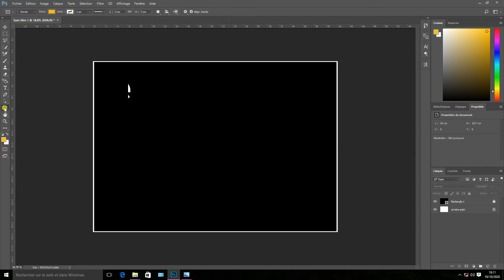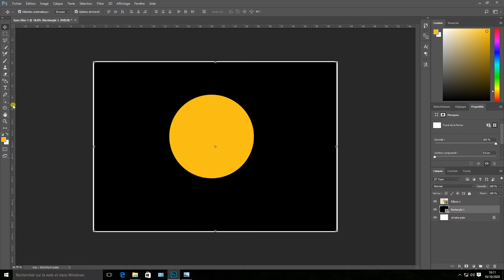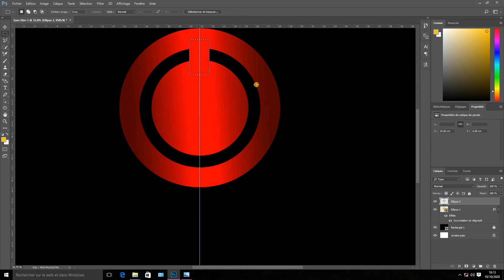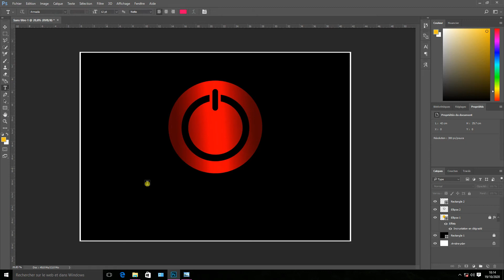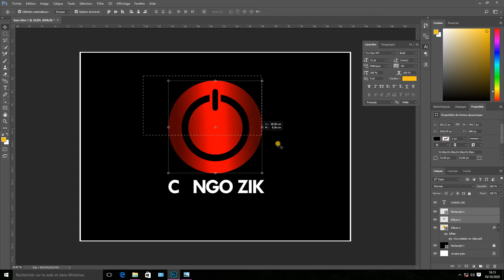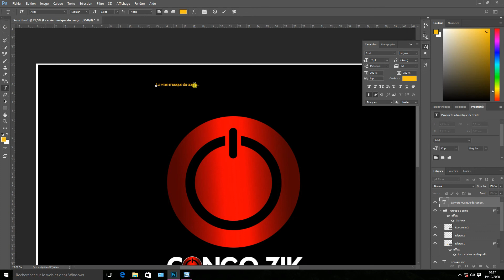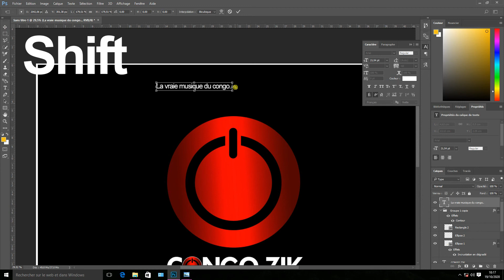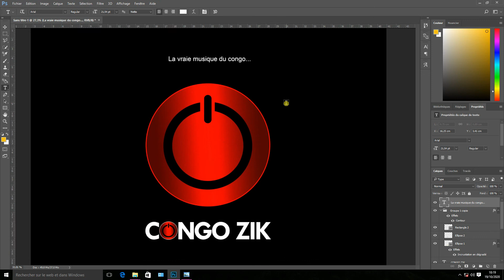Comment créer un logo sur photoshop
Les bases pour maîtriser photoshop Partie 1